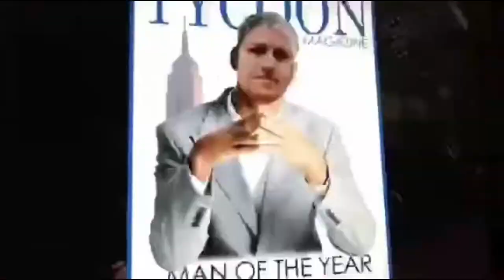The Molitor Brothers I wanna go on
Music.     Bodo molitor
Lyrics.     Bodo Molitor
Rhythm guitar Reinhold Molitor
Keybooards and Recording Wolf Arndt
Lead Guitar.  Bodo Molitor
Recorded in Essen Germany 1985